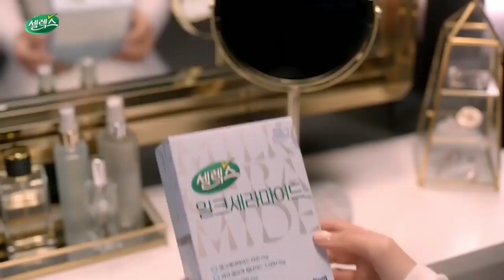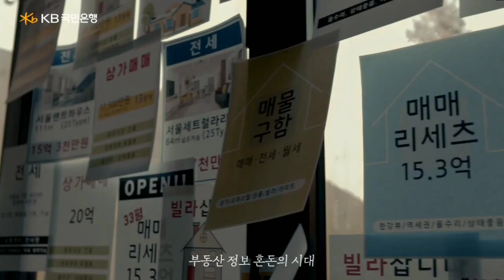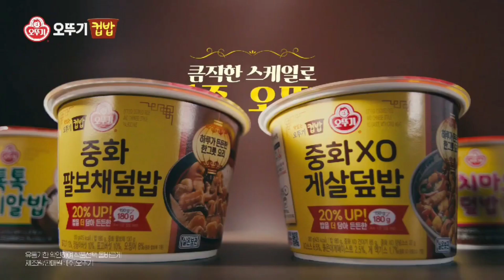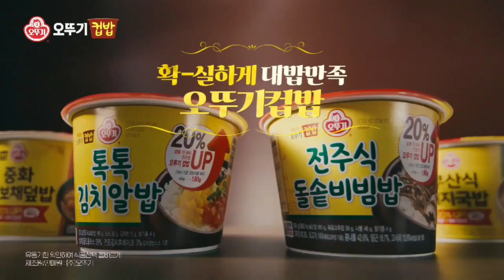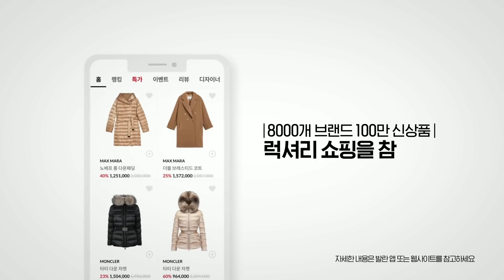펜투하우스 배우 광고 모음2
00:01 심수련(이지아) 자코모 CF광고
00:30 천서진(김소연) JMW 드라이기 광고
01:17 천서진(김소연) 복권위원회 홍보영상
01:52 천서진(김소연)셀렉스 밀크세라마이드 광고
02:52 오윤희(유진) 듀얼소닉 CF광고
03:22 주석경(한지현) 큐리 CF광고
06:32 로건리(박은석) 리브부동산 광고
08:58 주단태(엄기준) 오뚜기 컵밥 광고
10:59 주석훈(김영대) 굽네치킨 갈릭마왕 광고
11:29 주석훈(김영대) NFL 어패럴 CF광고
13:35 이규진(봉태규) 변요한 발란 CF광고